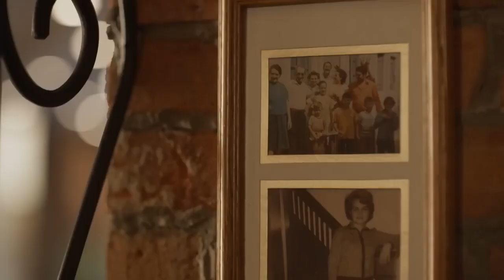Sparks Over Brooklyn Official Trailer (2023) - Ramona Milano, AnnaMaria Demara, David Lafontaine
Check out the official Sparks Over Brooklyn Trailer starring Ramona Milano, AnnaMaria Demara, David Lafontaine

UK Release Date: 2023
Starring: Ramona Milano, AnnaMaria Demara, David Lafontaine
Directed By: Sean Cisterna

Synopsis: Single mom and chef Lidia sees her dreams for the future falling apart when arrogant tech innovator Danny buys her beloved family restaurant with plans to turn it into a busy dining experience.